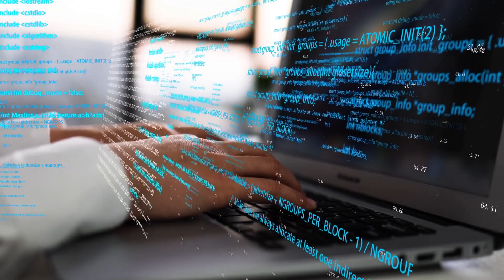Today in Sports - Week Ahead, April 12 - April 18；Mannix: How Jrue Holiday's extension could impact